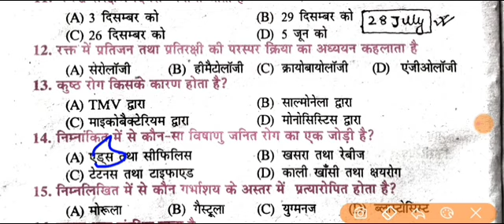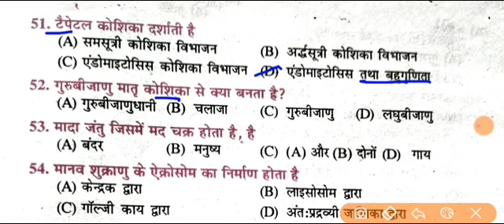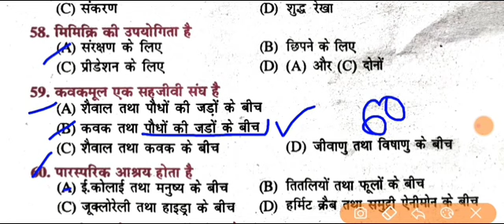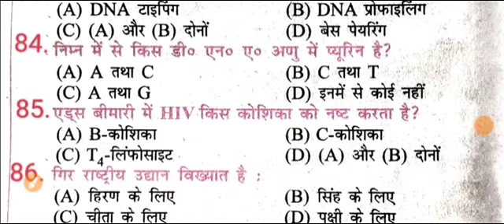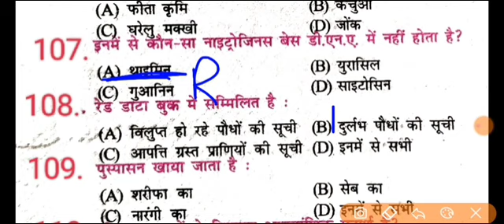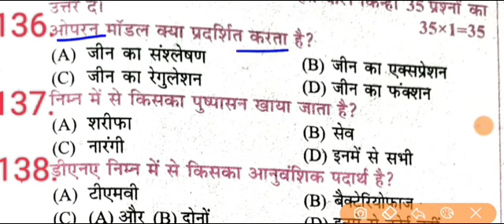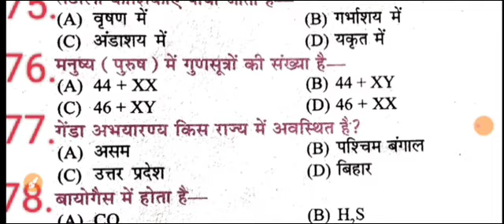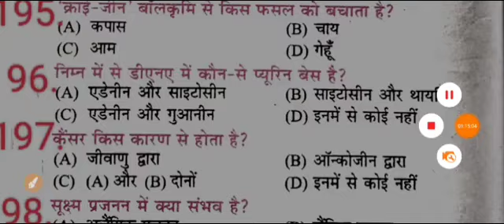Biology Question Bank 2009 to 2023 Total Objective Answer Class 12th Bihar Board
Biology Question Bank 2009 to 2022 Total Objective Answer Class 12th Bihar Board

Biology Question Bank 2009 to 2022 Solution Class 12th BSEB

12th Biology Question Bank 2023 | Class 12th Biology 2009 to 2022 Question Answer for BoardExam 2023
Question Bank 2023 class 12th
12th Question Bank 2023
Question Bank class 12th bihar board

Question Bank 2023||12th Biology objective(2022to2009)Question bank|Biology question Bank class 12th
Question Bank 2023|12th Physics objective(2021to2009) Question bank|Physics vvi objective class 12thQuestion Bank 2023| 12th Biology objective(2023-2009) Question bank|Biology vvi objective class 12th
12th question bank Biology 2009 se 2023
12th Biology question bank 2024
12th Biology question bank 2023
Biology question bank class 12th
12th question bank solution 2023
question bank solution 2023
biology question bank solution 2023
12th question bank solution physics
vvi question bank class 12th
class 12th question bank solution
class 12th question bank solution 2023
biology vvi objective class 12th
question bank 2023
12th question bank 2023
12th chemistry question bank 2023
12th question bank Biology 2023
Biology question bank
class 12th ka question bank 2023
class 12th ka question bank answer key
12th chemistry previous year question answer
Biology question answer class 12th previous year
Pichhle 5 sal ke Puche Gaye prashn Uttar class 12th Biology chemistry aur physics
12th physics vvi objective class 12th
12th Biology vvi objective 2023
12th chemistry vvi objective 2023
vvi chemistry objective 2023
class 12th ka Biology ka question bank
class 12th chemistry ka mahatvpurn objective questions and answer
7 february 2023 12tH biology objectives
biology question bank solution
question bank biology class 12
question bank class 12 bihar board biology
biology ka question bank
12th Biology Question Bank 2023 | Biology Question Bank 2023 | Class 12th Biology Question Bank 2023
12th Target objective 2023
class 12th Target Questions Bank 2023
Target Question Bank Solution 2023
Brilliant Question Bank 2023
12th Brilliant Question Bank 2023

Brilliant Question Bank 2023 Solution
12th Brilliant Question Bank 2023 Solution
12th Question Bank Solution 2023
12th Biology Question Bank Solution 2023
2009 se 2021 tak ka question bank biology
biology question bank 2009 se 2023
biology ka question bank 2009 se 2022 tak
12th biology question bank solution
biology class 12 question bank
question bank 12th science 2024
viral biology question 2024
biology viral question
Biology ka important question answer 2023
Biology ka vvi subjective question
12th Biology ka viral question answers
biology question bank objective
class 12th biology question bank solution.
biology ka objective question 12th class12
biology objective question bank
biology question bank for class 12
2009 se 2022 ka biology ka objective que..
12th biology question bank objective
biology 2009 se 2023 tak objective
question bank biology
biology 12th question bank
question bank biology ka objective
12th biology question bank
bio ka question bank
Bihar board Biology Question Bank 2023
biology objective question in hindi12th2023
biology question bank 2009 se 2023 scien..
question bank 2009 se 2023 tak biology
12 biology question bank
bihar board class 12th biology question b...
12th Target objective 2023
12th Brilliant Question Bank 2023

12th Brilliant Question Bank 2023 Solution
12th Question Bank Solution 2023
12th Biology Question Bank Solution 2023